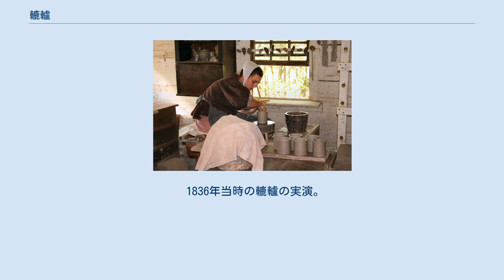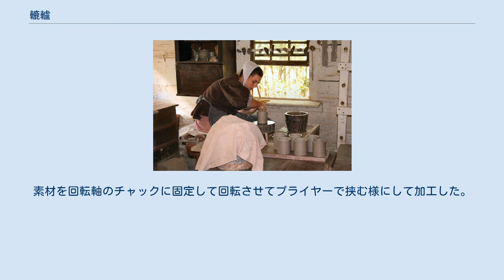轆轤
轆轤（ろくろ）は、回転する構造を持つ各種の装置。
 滑車を利用して重い物を吊り上げたり引いたりするための人力万力。
小型のものは車地（しゃち）、滑車のみのものは飛蝉（とびせみ）という。
 大型和船の艪屋倉で用いられた帆、伝馬船、錨等の揚げ降ろしをするための装置。
 木工や陶芸に用いられる回転式の器械。
轆䡎（䡎は車偏に戸）とも書く。
陶芸用のものは陶車ともいう。
本項で詳述。
 轆轤がいつ発明されたかははっきりしておらず、紀元前6000年前から紀元前2400年前の間に発明されたとされている。
メソポタミアで発明されたという説が有力であるが、エジプトと中国もその発明を主張している。
轆轤は青銅器時代に広く使用されるようになった。
初期の轆轤は手や足で直接、轆轤を回転させながら壺や食器を形作った。
 後にはずみ車が発明され、これと連結することで安定した回転を得ることができるようになった。
はずみ車は重く、動かすのに力が要る。
しかしひとたび回転に勢いがつくと、はずみ車の慣性モーメントのせいで小さな力での減速は僅かとなり、回転速度が長く保たれる。
 鉄器時代に、回転台を軸棒ではずみ車を兼ねる重い円盤につなぎ、足で下の円盤を蹴り回転を与える轆轤が広まった。
それまでの轆轤では手で直接回転台を回していたが、この型の轆轤では手で回転させる必要がなく、自由に両手を使うことができるようになった。
 轆轤は新大陸では発明されることがなく、クリストファー・コロンブスがアメリカ大陸に到達し、ヨーロッパから轆轤がもたらされるまでは、陶器は手のみで作られていた。
 日本では奈良時代に、木製の百万塔が轆轤びきで大量に生産されている。
 1836年当時の轆轤の実演。
コナープレイリー歴史民俗博物館 産業革命が始まると轆轤は、蒸気機関やガソリンエンジン、そして電気で動かされるようになったが、人力で動作するものも依然として使用されている。
それ以前にも一般的ではなかったが、風力や水力を動力とする轆轤も発明されていた。
人力で動かす必要がなくなったとはいえ、轆轤を使い陶器を作るのは未だに熟練を要する作業であり、職人芸と言える。
 轆轤は車との関係も深い、人類にとって古来最も重要な技術の一つである。
また近代工業の核心の一つ、旋盤は轆轤の発展と言える。
近代的な旋盤は18世紀から19世紀の英国の技術者「工作機械の父」モーズリーによる。
 日本でも高度経済成長期に挽き物を大量生産するためにプライヤーの先に総形バイト(総型バイト)を取り付けた形式の轆轤が活用された。
素材を回転軸のチャックに固定して回転させてプライヤーで挟む様にして加工した。
Box toolの一種でワーキング・パス（working path)が短い方が精度を出せる。 エジプト神話では、クヌム神 (Chnum) は最初の人を轆轤の上で作ったとされている。 回転方向には2種類あるわけだが、日本の陶芸用轆轤では、日本古来からの陶芸産地はほとんど上から見て時計回り（右回転）で、朝鮮半島から渡来した陶工によって始められた伊万里焼・萩焼などでも時計回りである。
一方、丹波立杭焼や九州の上野焼・小石原焼などでは反時計回り（左回転）が用いられている。